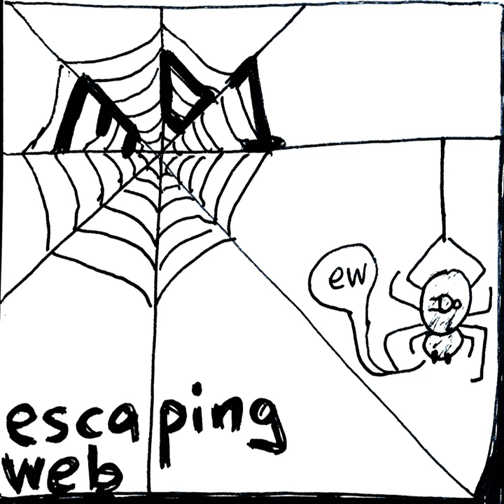A Graphic(s) Conversation with Lauren Budorick of Figma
Lauren Budorick is Graphics Software Engineer at Figma. She’s also read the 1989a .gif spec, yet still refuses to pronounce them as "JIFs."

Escaping Web
Episode 4